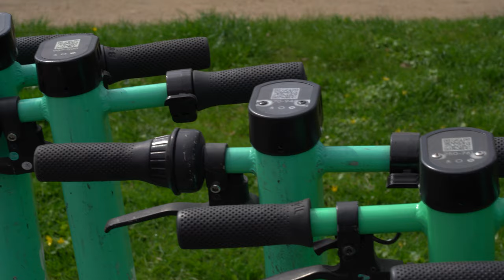Będzie więcej mandatów dla jeżdżących na hulajnogach niezgodnie z przepisami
Dzisiaj od rana policjanci sprawdzają użytkowników hulajnóg i będą wystawiać mandaty. „Taryfa ulgowa  się skończyła”- mówi rzeczniczka prasowa Komendy Miejskiej Policji w Opolu asp.Agnieszka Nierychła. Jest zbyt dużo zdarzeń drogowych z udziałem hulajnóg w naszym mieście.